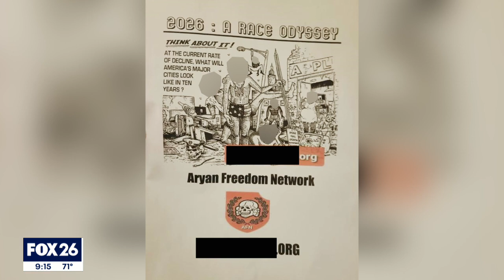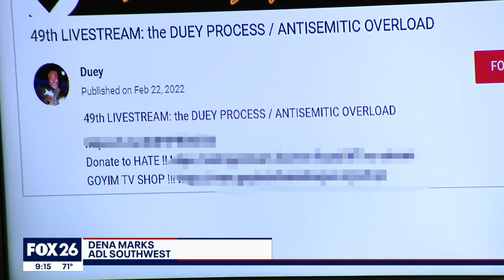Racist flyers found in Houston neighborhoods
FOX 26 Reporter Gabby Hart spoke with residents who shared their feelings after receiving the flyers.